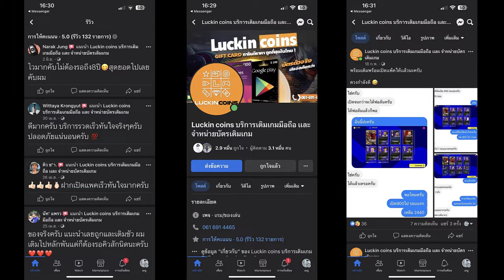วิธีเล่น กดคู่แข่งทั้งเกมส์ !! ¦ eFootball™ 2024 ¦ + เล่นแบบนี้ ขึงชนะแบบสวยๆ !!